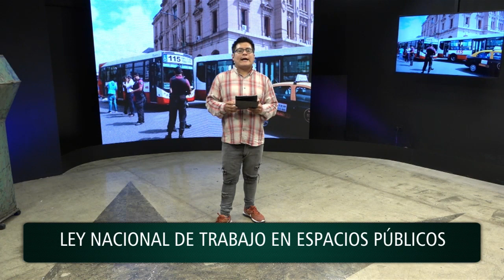Presentan la Ley de Trabajo en Espacios Públicos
La iniciativa busca reconocer a los y las vendedoras ambulantes, a feriantes, cuidacoches y artistas callejeros. Trabajan en la calle todos los días pero sufren criminalización y persecución por parte de las autoridades municipales o de las distintas fuerzas de seguridad.

En los últimos años la economía popular, o informal, creció mucho y son millones quienes trabajan en estas condiciones. Quien motoriza esta ley es la Unión de Trabajadores y Trabajadoras de la Economía Popular y es por eso que nos comunicamos con Fernando Vaimbrand, referente de la rama Espacios Públicos de la UTEP.